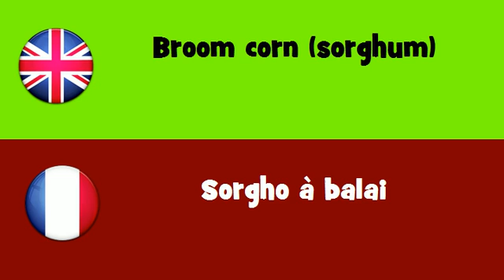FROM ENGLISH TO FRENCH = Broom corn sorghum